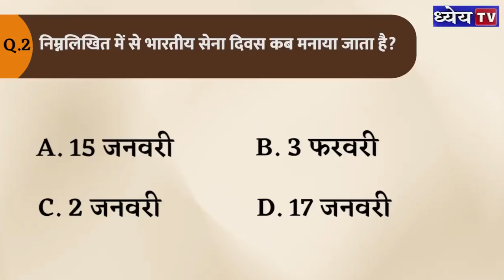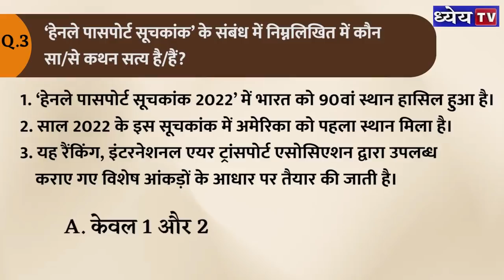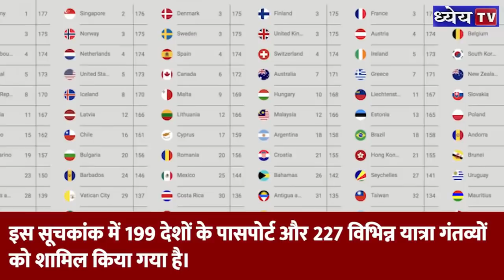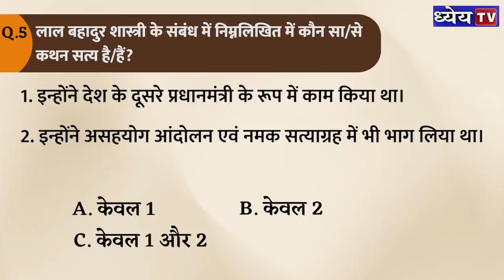Daily MCQs: 16th January (Prelims Special) | Dhyeya IAS | MCQ